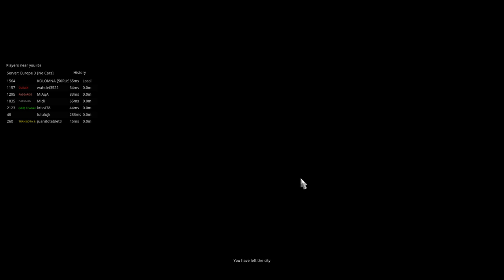Euro Truck Simulator 2. Multiplayer. Parnu --- Palermo